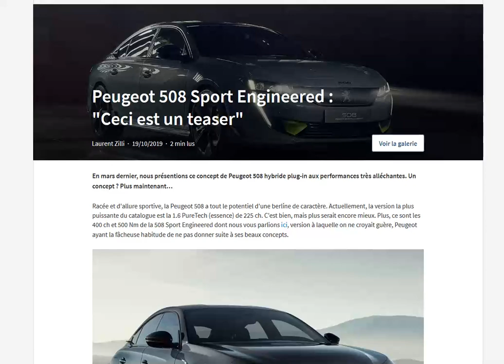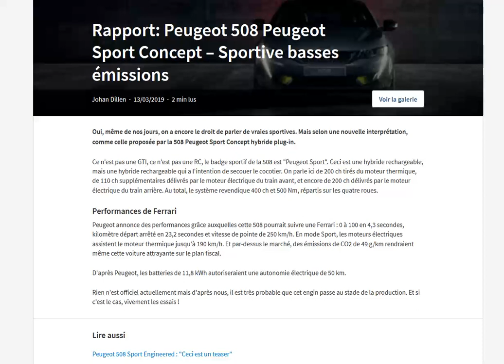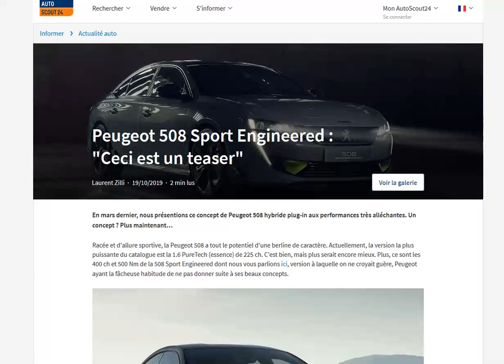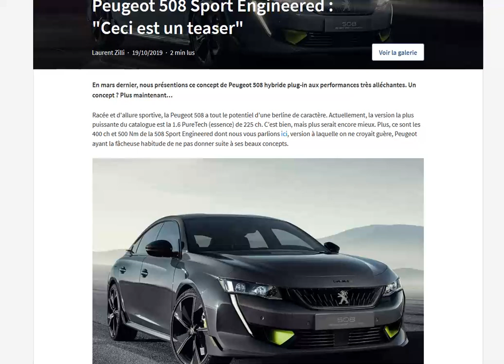La Peugeot 508 Sport Engineered hybride plug-in verra bien le jour en 2021 !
La version GTI de la Peugeot 508 !